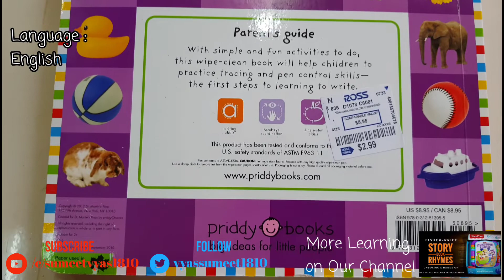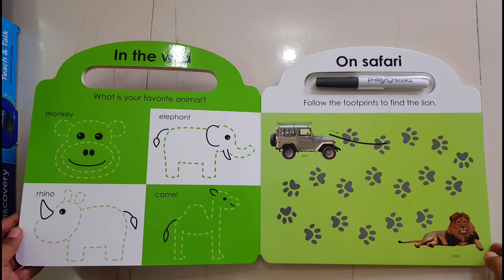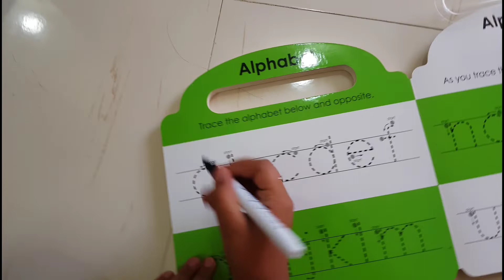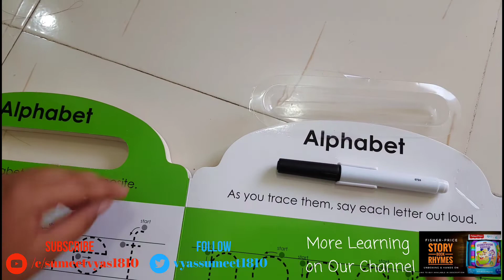Wipe Clean | Learn to Write | Sneak Peek